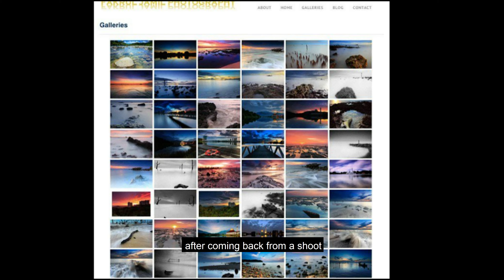How I Started in Landscape Photography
New video uploaded! Kali ni cerita mcm mana boleh start dalam dunia landscape photography sedekad yg lalu.

In this video, I shared how I got started in landscape photography a decade ago.

Soundtrack Info:
Song: To My Soul [NO-COPYRIGHT]